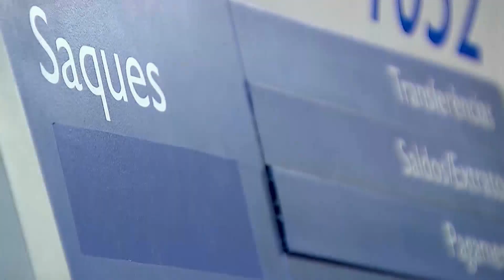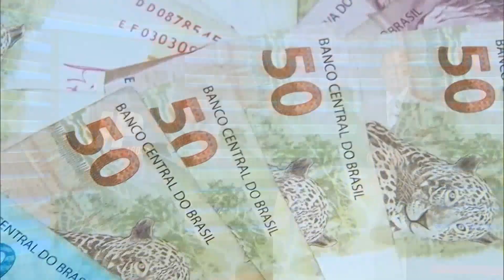JP AGORA 2° EDIÇÃO | 20/12/22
Confira os destaques do JP Agora 2° Edição:

- LULA INDICA EX-GOVERNADOR DO CEARÁ COMO NOVO MINISTRO DA EDUCAÇÃO.

- DEFESA CIVIL NACIONAL ALERTA SOBRE TEMPORAIS EM MINAS

De segunda a sexta:
06:30 – Balanço Geral Manhã
07:30 – Manhã Total
11:40 – Balanço Geral
14:15 – A Hora da Venenosa Minas
18:00 – Cidade Alerta Minas
19:20 – Jornal Paranaíba
Aos sábados:
12:00 – Balanço Geral Edição de Sábado
13:00 – Shop Car Show
Aos domingos:
8:00 – Brasil Agro
10:00 – Política Cruzada